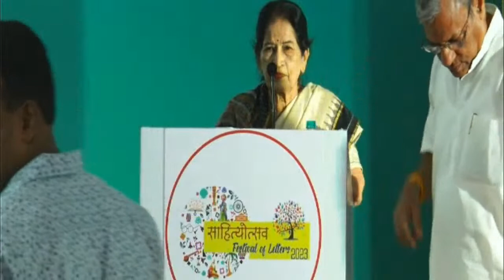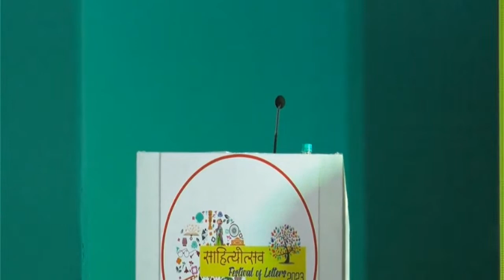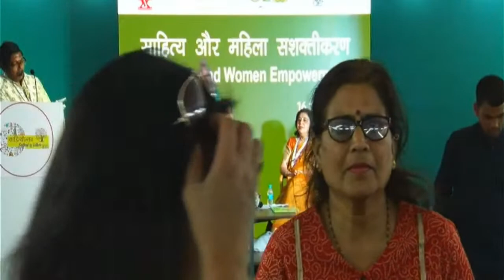Panel Discussion on Literature and Women Empowerment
Please join us and watch Panel Discussion on Literature and Women Empowerment